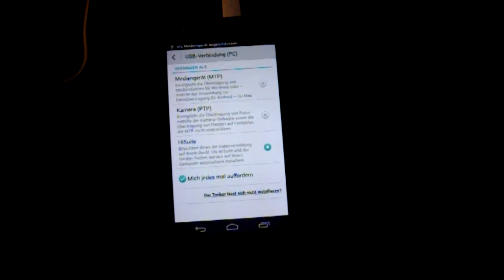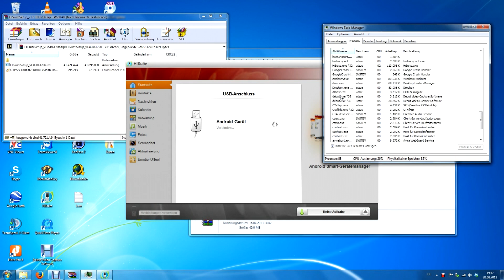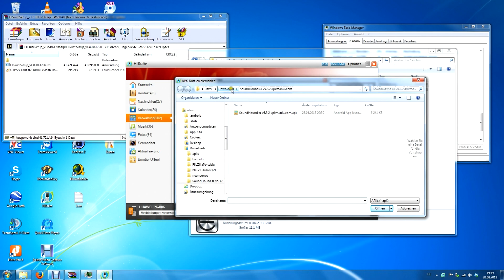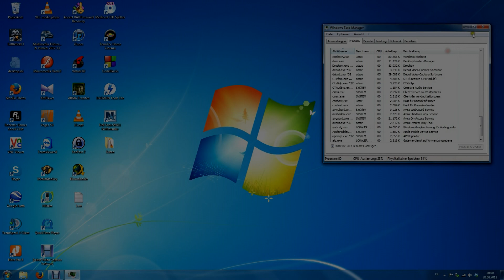Huawei ascend p6 rooten Anleitung / how to root huawei ascend p6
Anleitung zum rooten des Huawei Ascend P6 / How to root Huawei Ascend P6.

Wenn Ihr etwas aus dem Video nicht verstanden hab. Es gibt auch Untertitel, oder Ihr fragt nochmal nach.